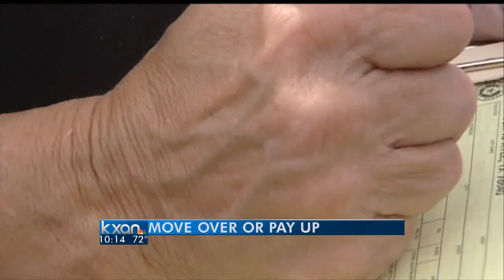Move over or pay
Expect to get pulled over if you don't move over or slow down your vehicle when an emergency vehicle is stopped on the side of the road.